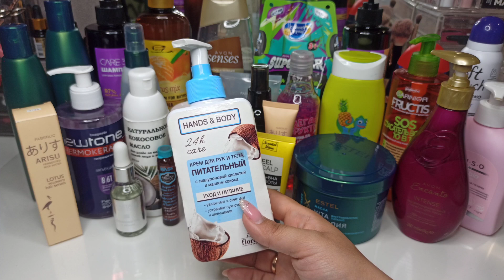❤ УХОДОВАЯ КОСМЕТИКА ДЛЯ ВОЛОС И ТЕЛА // КОСМЕТИЧКА НА ИЮНЬ 2023 // НОВИНКИ В УХОДЕ / БЮДЖЕТНЫЙ УХОД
► Карта сбер 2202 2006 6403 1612